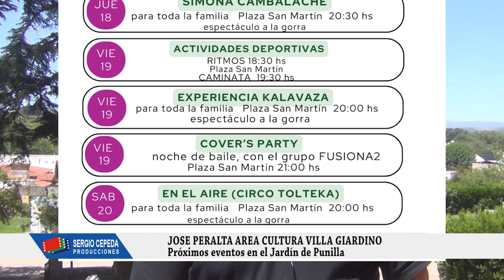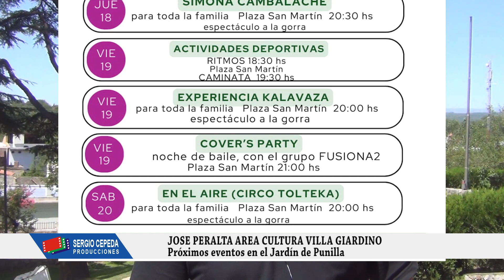JOSE PERALTA EVENTOS EN VILLA GIARDINO ENERO 2024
Promoción de eventos para la segunda quincena de enero en Villa giardino, nota al encargado del área de Cultura José Peralta.